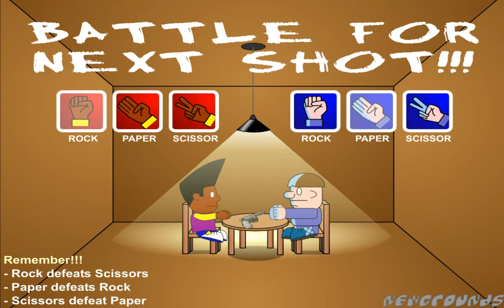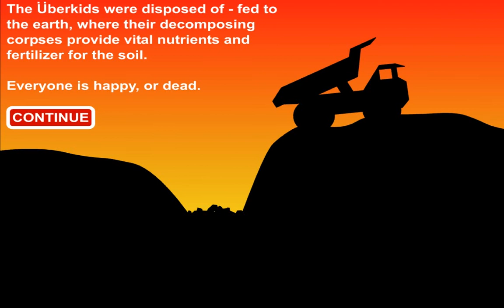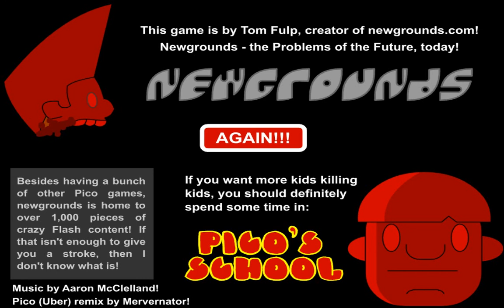Pico vs Uberkids ~Rock -Paper -Scissors~ Russian Roulette. Gameplay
Pico vs. Überkids
Release Date July 6th, 2000 (original) May 1, 2006 (re-release)
Author  Tom Fulp
Origin  Newgrounds
Size 223 KB
Score (As of today)  4.63 / 5.00
Awards Daily 4th Place (May 2, 2006)
Author's Comments
Genetically engineered Überkids have joined Pico's school. Are they truly better at EVERYTHING? We'll find out with a game of Rock Paper Scissors Roulette!
Originally featured on Newgrounds in 2000, I'm finally submitting this as part of my Pico Day 2006 effort to put all my Pico games into the Portal. I still think this game is awesome.